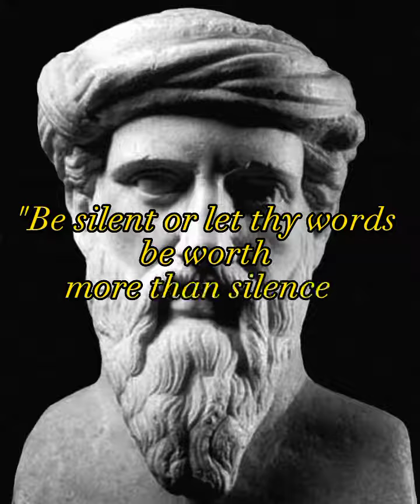"Quotes From Pythagoras."